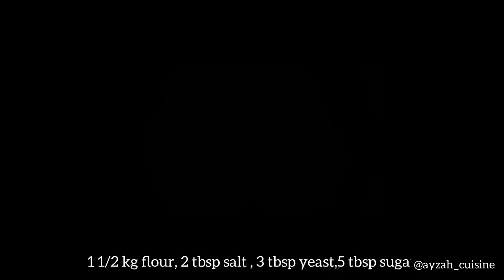I make 46pcs flat bread for my mum - ayzahcuisine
I wanted to make 50pcs flat bread for my mum but I ended up with 46pcs ...she loved it Alhamdulillah

Flour
Salt
Sugar
Warm water
Yeast
Butter / margarine